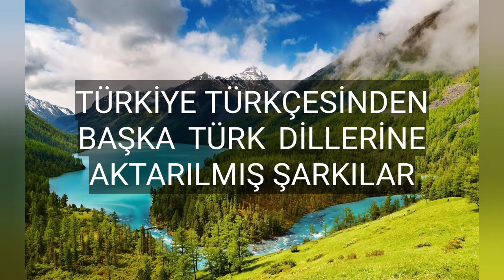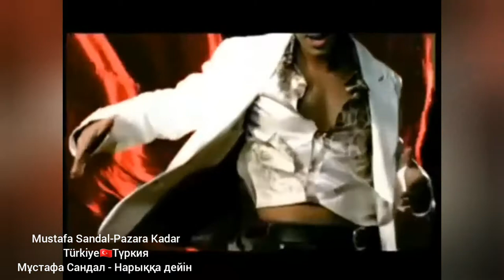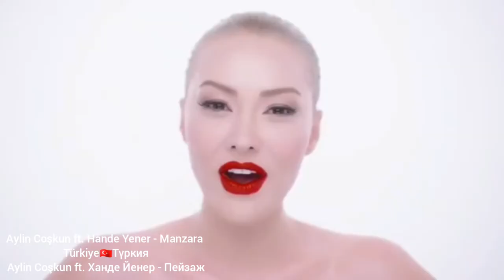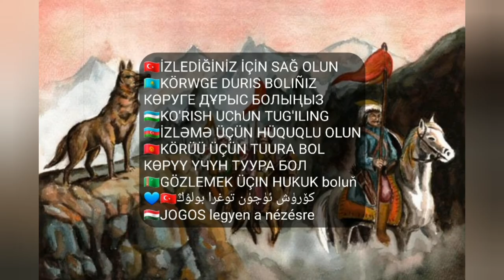Türkiye Türkçesinden Başka Türk Dillerine Aktarılmış Şarkılar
🇹🇷Türk dillerinden birbirine uyarlanmış şarkıları derledim. Umarım eğlenirsiniz.

🇰🇿Түрік тілдеріне бейімделген әндер құрастырдым. Сізге ұнайтынына сенемін. Türik tilderine beyimdelgen änder qurastırdım. Sizge unaytınına senemin.

🇰🇬Түрк тилдерине ылайыкташтырылып ырларды топтодум. Сизге жагат деп үмүттөнөм.Türk tilderine ılayıktaştırılıp ırlardı toptodum. Sizge jagat dep ümüttönöm.

🇺🇿Men turkiy tillarga moslashtirilgan qo'shiqlarni to'pladim. Umid qilamanki bu sizga yoqadi.

🇦🇿Türk dillərindən uyğunlaşdırılmış mahnılar tərtib etmişəm. Ümid edirəm zövq alacaqsınız.

🇹🇲Türk dillerinden uýgunlaşdyrylan aýdymlary düzdüm. Göwnüňizden turar diýip umyt edýärin.

💙🇹🇷(Uygurca)مەن تۈرك تىلىدىن ماسلاشتۇرۇلغان ناخشىلارنى تۈزدۈم. ياقتۇرۇشىڭىزنى ئۈمىد قىلىمەن.

🇭🇺Török nyelvekből adaptált dalokat állítottam össze. Remélem élvezed.